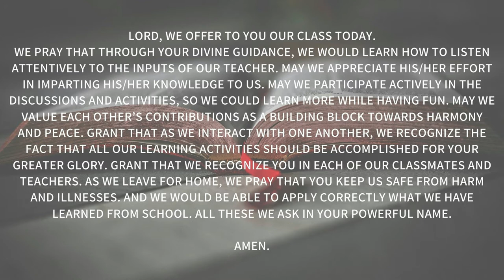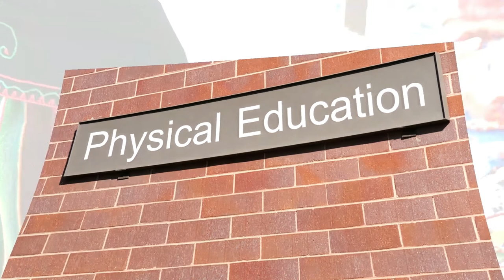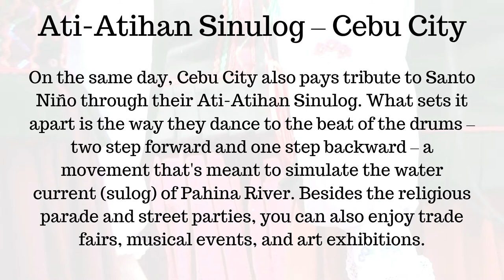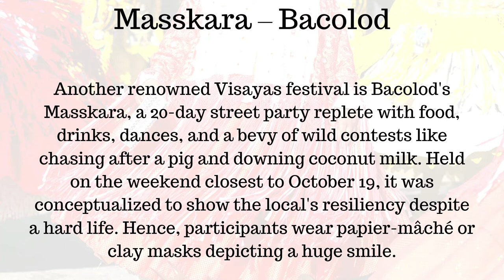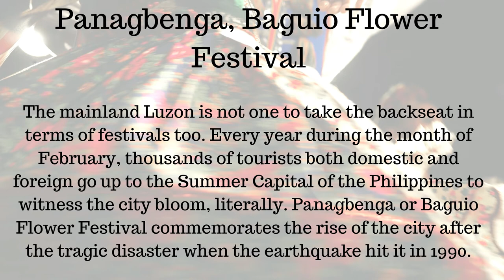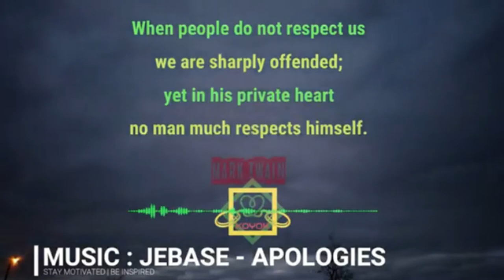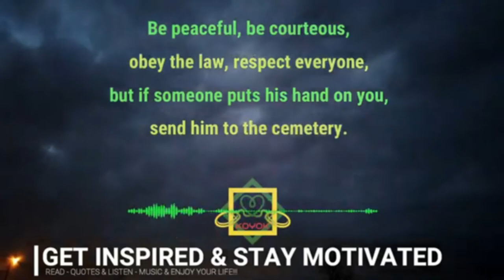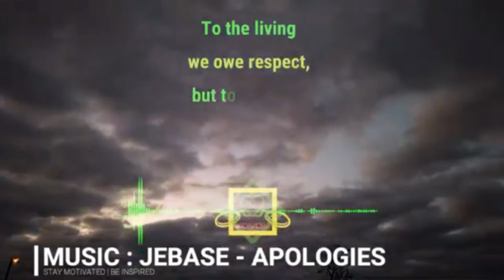FESTIVAL DANCE - 2nd Quarter